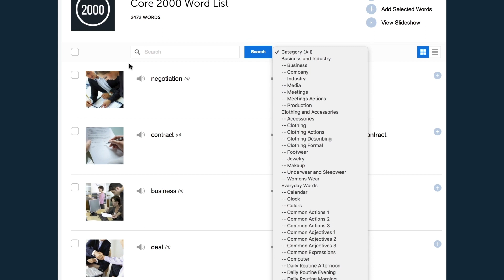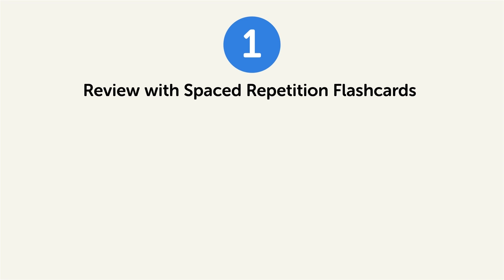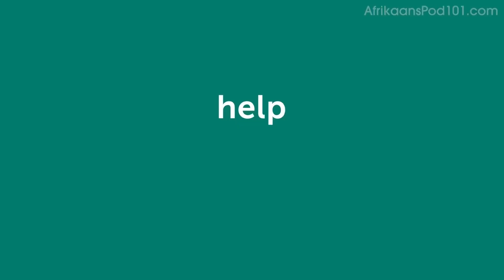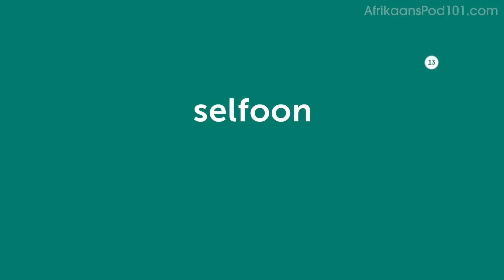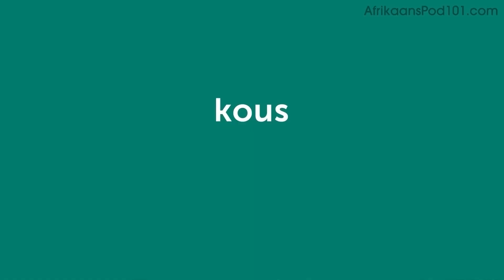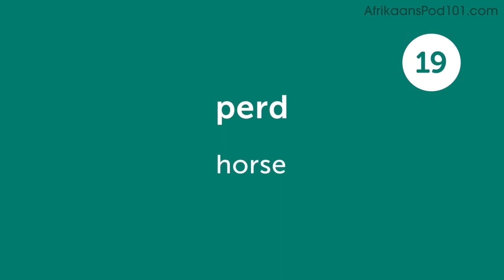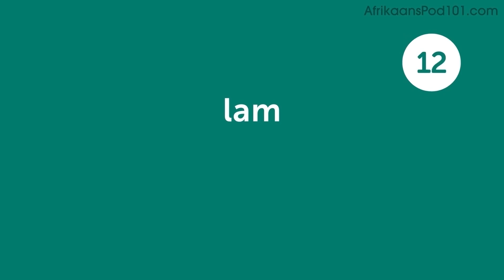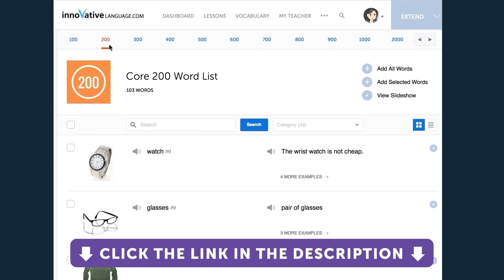340 Afrikaans Words for Everyday Life - Basic Vocabulary #17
This is the best video to start building your Afrikaans vocabulary.

In this series, we will teach you the core 800 Afrikaans words that you must know if you're a an absolute beginner.